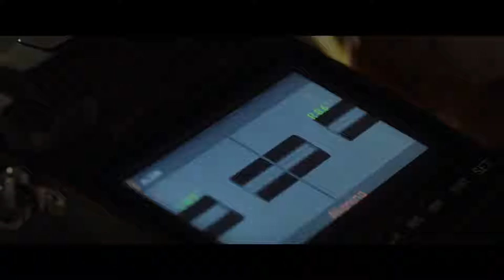THE HUMMINGBIRD PROJECT | Official Trailer #1 (2019) HD | Mixfinity International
The Hummingbird Project Trailer : The Hummingbird Project Official Trailer (2019) Drama Movie HD | Movie Trailers 2019

Release Date: 2019 (Russia)
Featuring: Jesse Eisenberg, Alexander Skarsgård, Salma Hayek
Director: Kim Nguyen
Writers: Kim Nguyen
Genres: Drama

Storyline (Source - IMDB)
In this modern epic, Kim Nguyen exposes the ruthless edge of our increasingly digital world. Cousins from New York, Vincent (Eisenberg) and Anton (Skarsgård) are players in the high-stakes game of High Frequency Trading, where winning is measured in milliseconds. Their dream? To build a fiber-optic cable straight between Kansas and New Jersey, making them millions. But nothing is straightforward for this flawed pair. Anton is the brains, Vincent is the hustler, and together they push each other and everyone around them to breaking point on their quixotic adventure. Constantly breathing down their necks is their old boss Eva Torres (Hayek) a powerful, intoxicating and manipulative trader who will stop at nothing to come between them and beat them at their own game. No matter what the cost, Vincent and Anton are determined to cut through America, only to find redemption at the end of their line, not through money, but through family and reconnecting to the land.